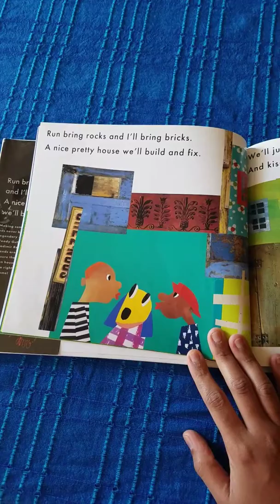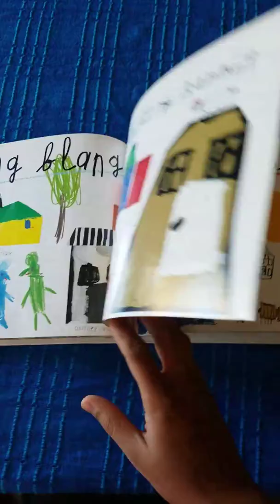Book Reading for Kids- Bling Blang. Love Reading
Storytime for children